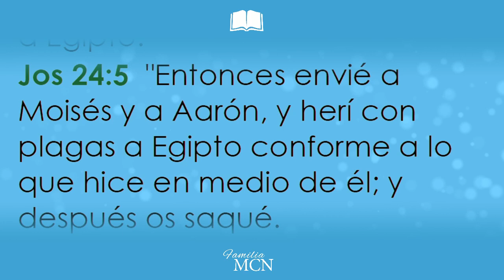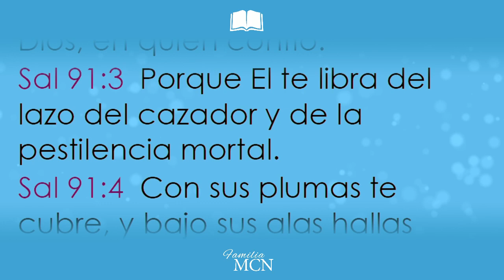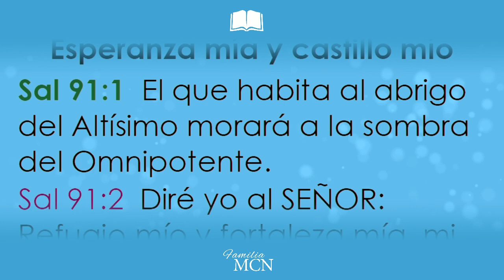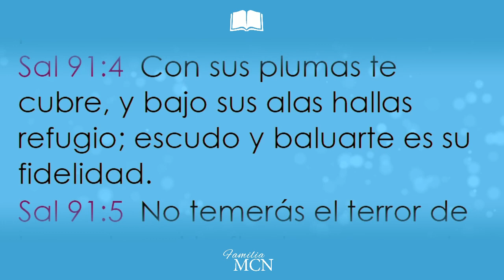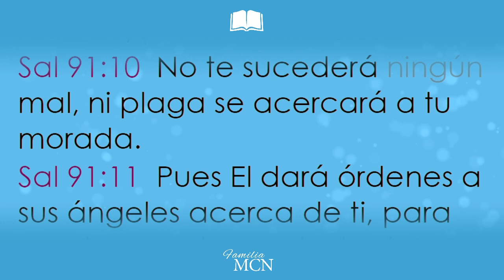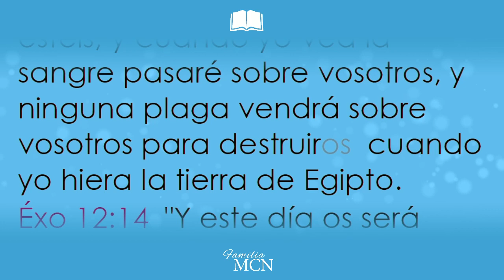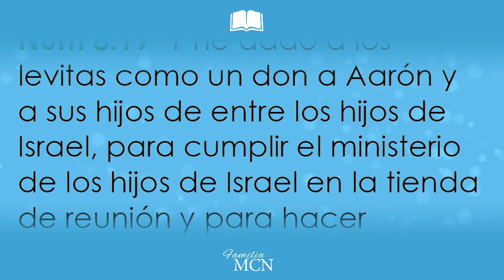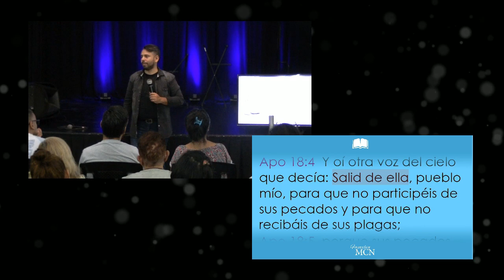Altar Familiar 04-03-2020 | Ptor. Martín Salazar